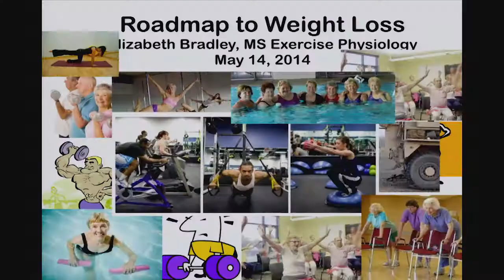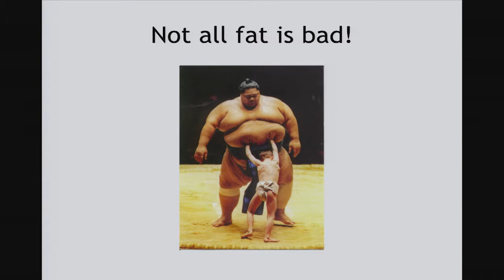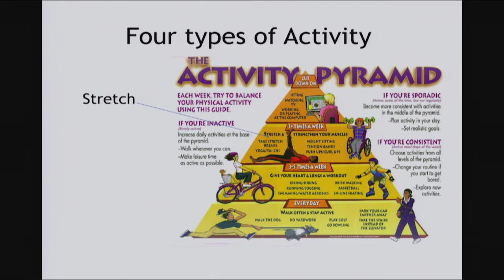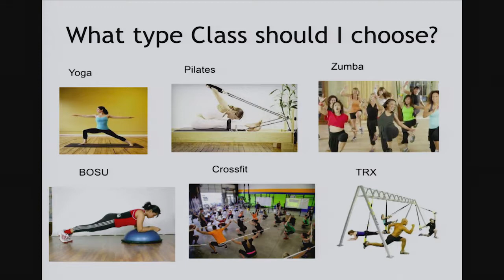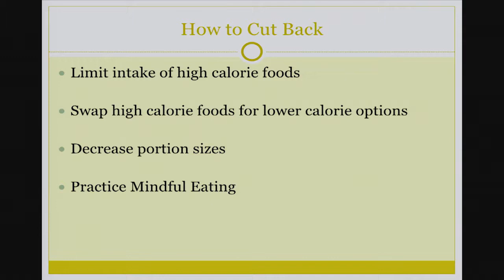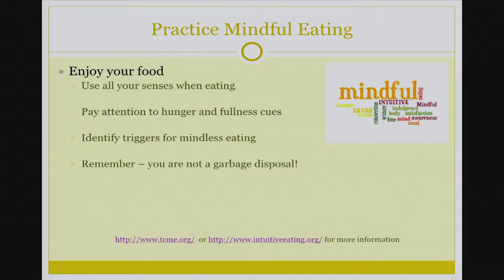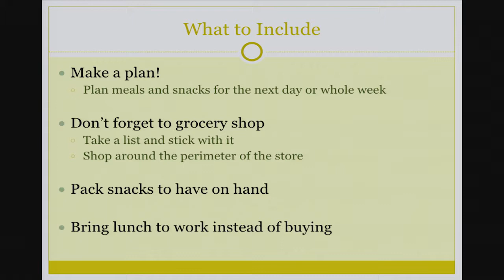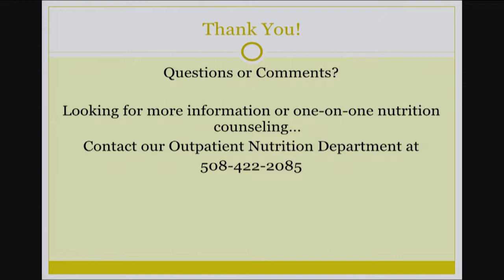Weight Loss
In this video, Milford Regional exercise physiologist, Elizabeth Bradley and registered dietitian, Ali Porter discuss some tools that can help you take control of your weight with the right combination of diet and exercise.  The "Road Map to Weight Loss" may be just what you need to get started on your weight loss journey!